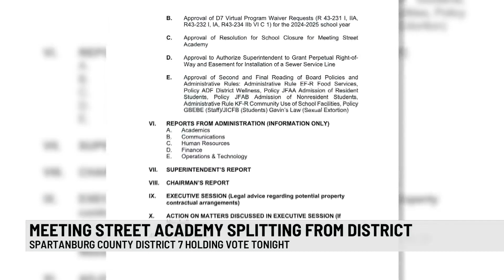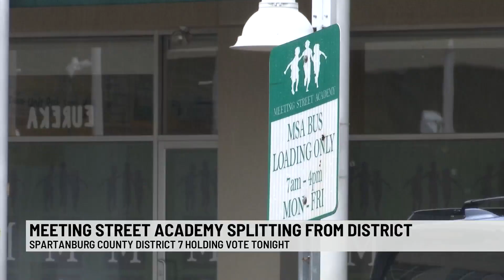Spartanburg County school to become a charter school